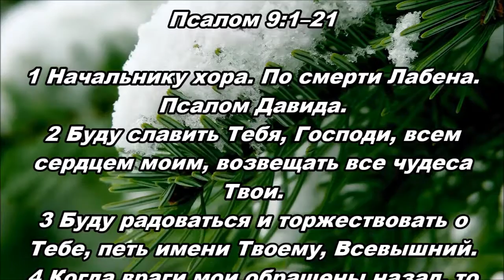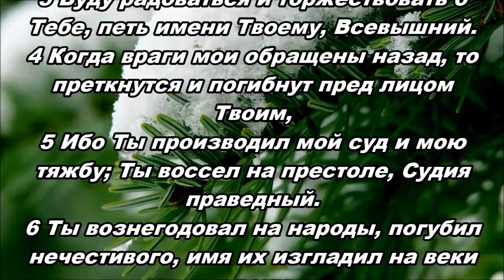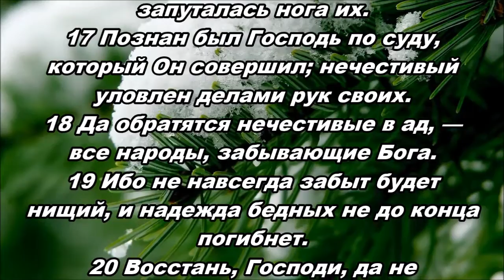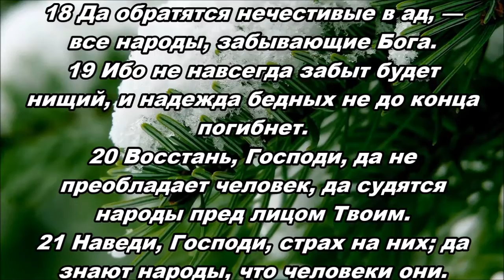Тихое время с Живой Жизнью: Псалом 9:1-21 (09112016)